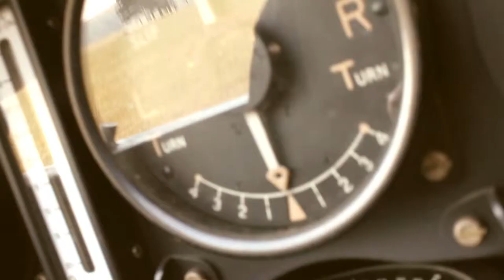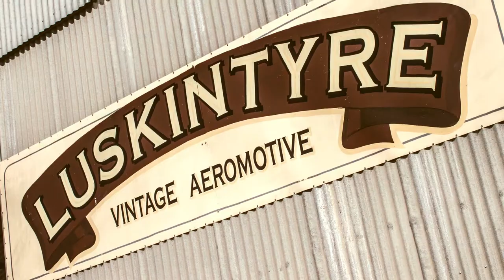Flight of the Tiger Moth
Flying in the amazing Tiger Moth Gipsy Major at the beautiful Luskintyre Airfield Flying Air Museum with the daring and talented pilot Charlotte Zeederberg!